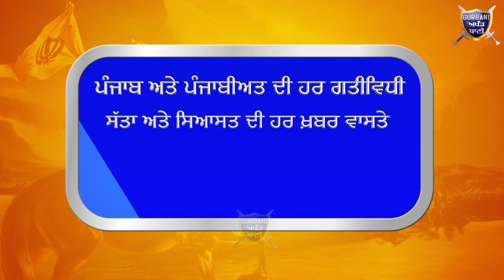ਦੇਖਿਓ ਜਦੋਂ ਬੁਲੇਟ ਦੇ ਪਟਾਕੇ ਮਾਰਦੀਆਂ ਨੂੰ ਦਬੋਚਿਆ ਪੁਲਿਸ ਨੇ ਕੀਤੇ ਚਲਾਨ ਤੇ Bike Bound | Gurbani Akhand Bani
Must Watch How Ajnala Traffic Police Bound The Bullet Bike,s and give a huge fine to those Bikers Who Blast During The Biking .